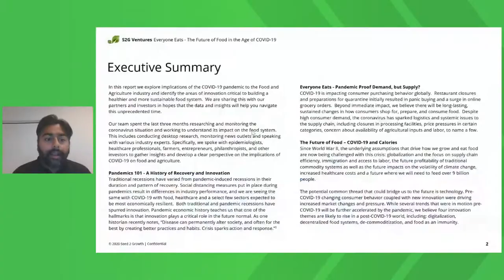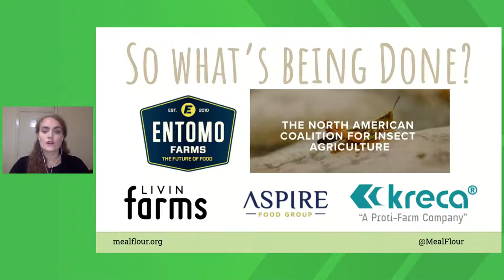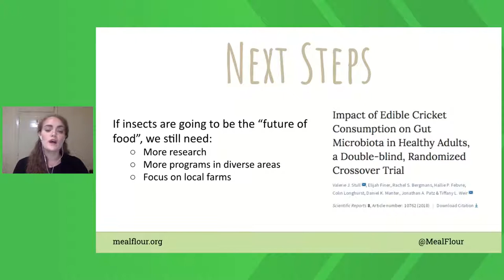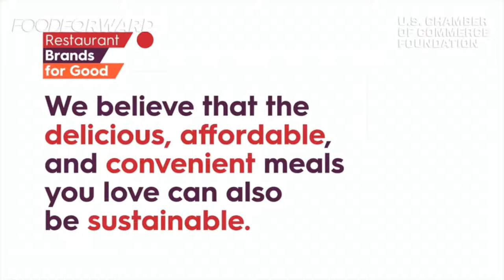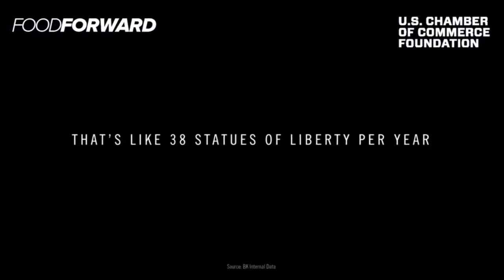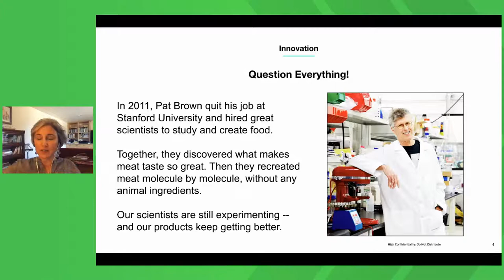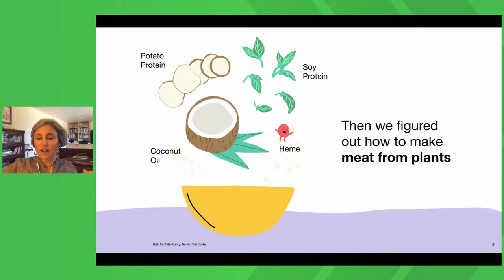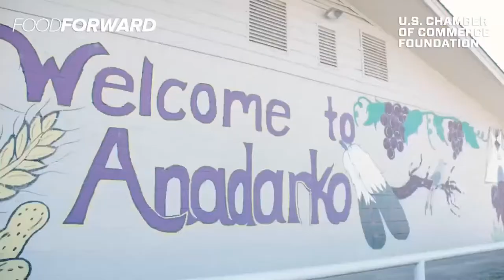FAST FORWARD Summit: Food Forward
The FAST FORWARD Summit will explore the people, ideas, and innovations that are changing our lives. Day two of the Summit will feature conversations on the future of food.